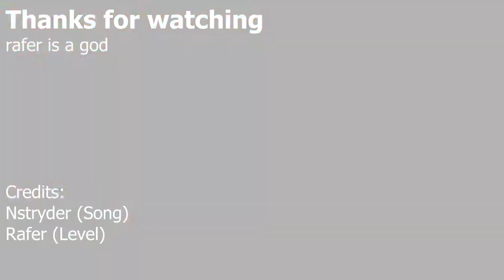THIRD LEVEL IN THE IN SILICO SERIES! | THE TEMPEST by Rafer 100%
Rafer's levels always feel almost like a love letter to the game.  His levels always shine above most other levels, and they're beautiful, fun, energetic, and very hype.

I love Rafer's levels so much, especially the In Silico series.  They are absolutely stunning and I hope Rafer continues making such incredible works of art for the community to enjoy.

This level is absolutely amazing.

THE TEMPEST
ID: 78471838
Song: Fight for the Present by nstryder

rer